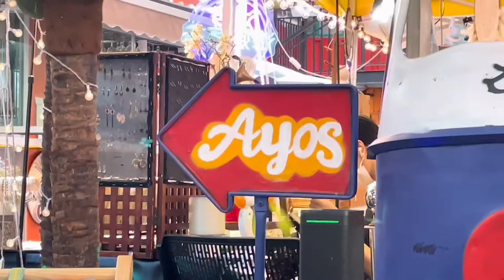MONDAY MADNESS AT AYOS BISTRO TRUCK SHENZHEN | Roden Sigua Vlog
Sa unang pag kakataon nag kasabay sabay kame ng day off kaya nagpunta kame sa first filipino food truck in Shenzhen @ Ayos Bistro Truck. Masaya kasi nameet namen mga ibang pinoy band na minsan na rin sumikat sa pinas at mga nakagrupo na rin ng mga ibang pinoy artist gaya ni Nina. Sobrang sarap pa ng Shanghai rolls at pork sisig. Tapos ang ganda pa ng place kasi masigla at masarap ang simoy ng hangin. Open sya kc malapit sya sa basketball court at mga office center building. Nag enjoy kame guys. Sana nagustuhan ninyo itong video for today. For more updates po kindly check my channel po Roden Sigua Vlog… Maraming salamat po sa pagsuporta. Love lots and bless us all. 🙏😇🥰❤️